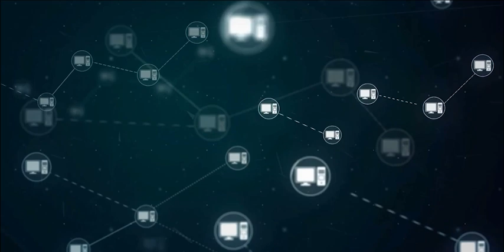What is the easiest way to get backlinks?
There is no one easy way to get backlinks, as effective link-building requires effort and a strategic approach. However, some relatively easy ways to start building backlinks include:

1. Creating high-quality content that is likely to attract natural backlinks.
2. Reaching out to relevant websites and asking for links through guest posting or resource link building.
3. Building relationships with other bloggers or website owners in your industry or niche and collaborating on content or link exchanges.
4. Utilizing social media and other online platforms to promote your content and attract links.

It is important to note that building backlinks require time, effort, and a long-term strategy. It is also important to prioritize quality over quantity, as low-quality or spammy links can actually harm your website's search rankings.

Read more about it on sturdybusiness.com.